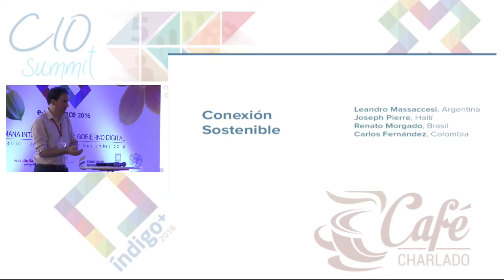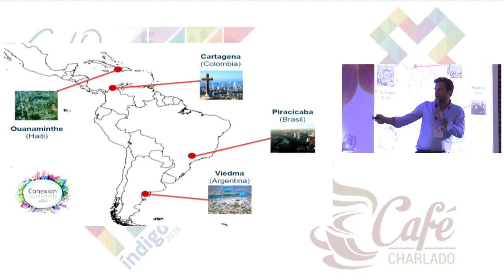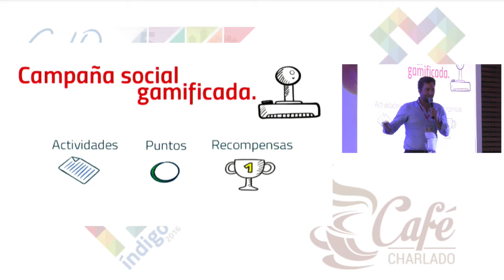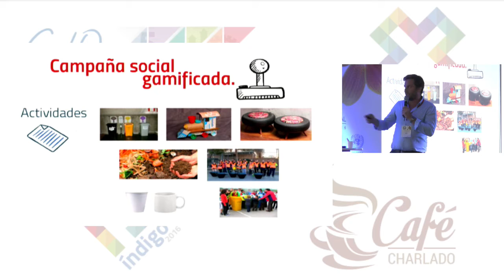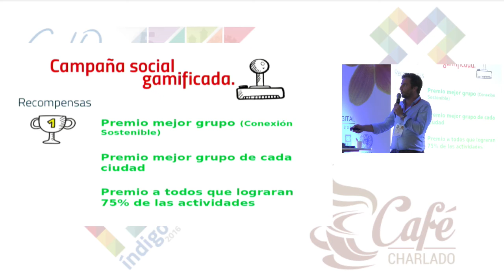Ideas y proyectos de la siguiente generacion de lideres de Gobierno V